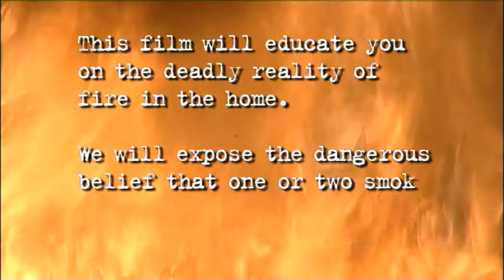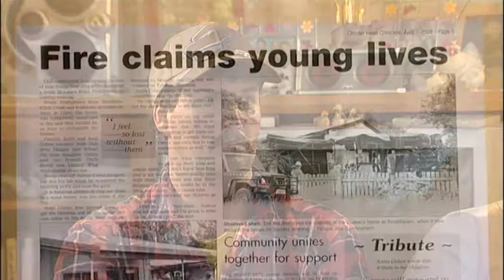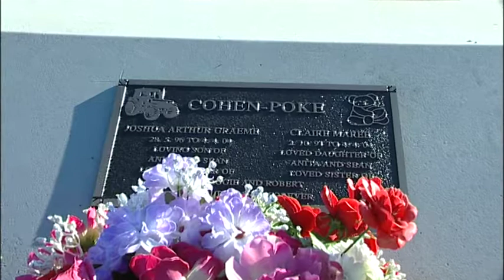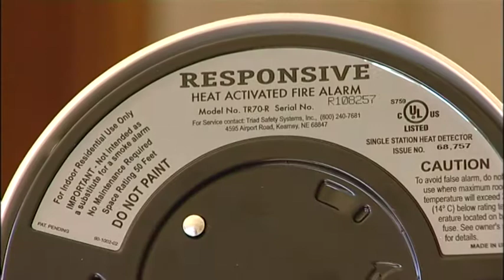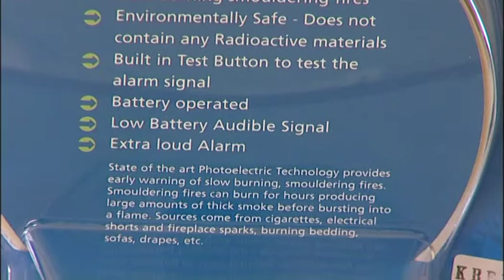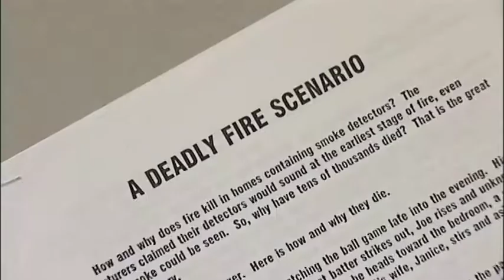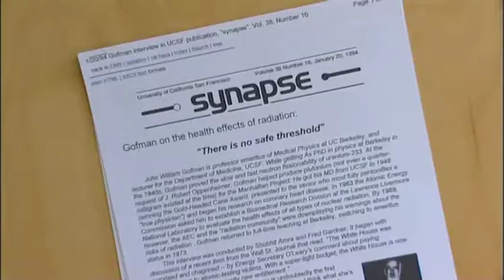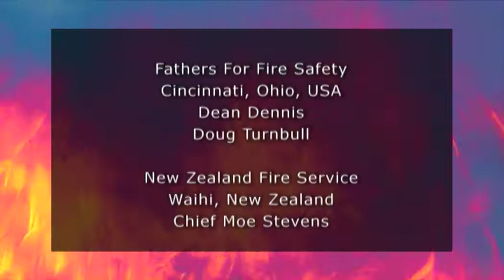Stop The Children Burning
World Fire Safety documentary (first released October 2004) warning about the life-threatening safety issue with the ionization type of smoke alarm found in most homes around the world.